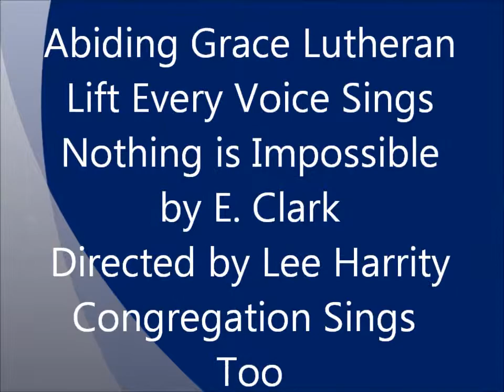Abiding Grace Lutheran Choir sings Nothing is Impossible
Directed by Lee Harrity